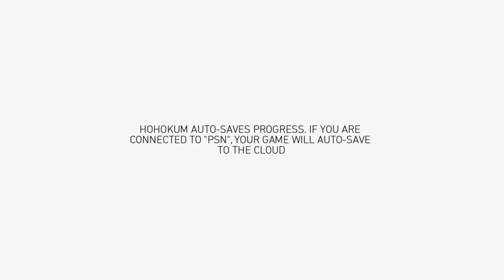Hohokum (first impression)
Well folks I went and did it. As if I am not addicted to gaming enough I got a ps4 :/
This cool gadget lets me upload gameplay from it to here. this is one of these instances.
This is a very soothing game, recommended for anyone in stressful moods.